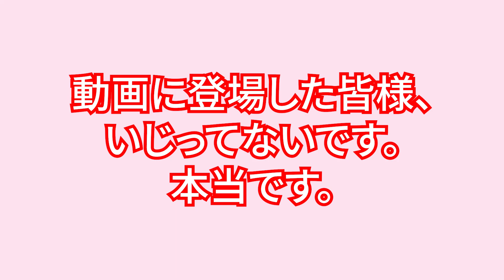いつも応援していただいている皆様へ【あつまれ古参】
こういった方々に支えられています。